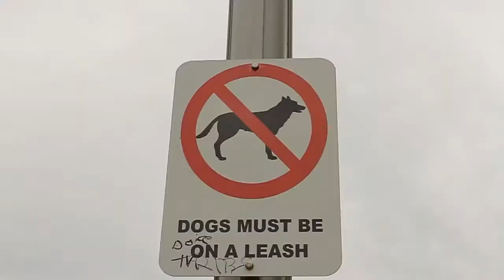Lachlan Rose 2013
This is my new edit hope you like it
thanks